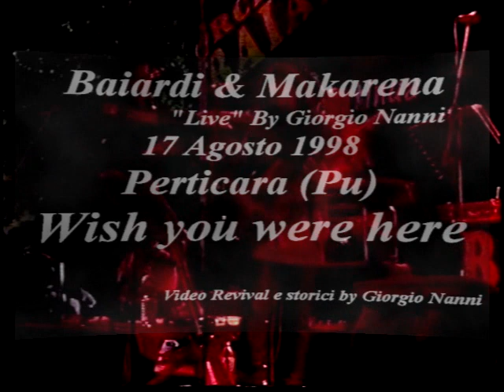GIORGIO NANNI “BAIARDI & Makarena”-1998-08-17/15-Perticara-Wish you were here (Gusto,Pedro)